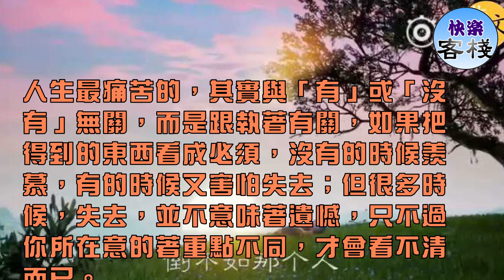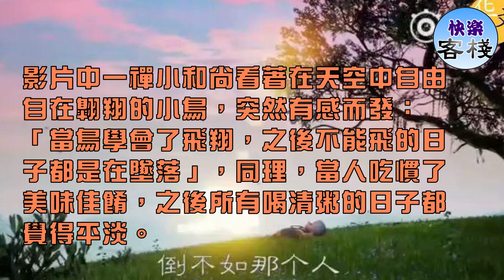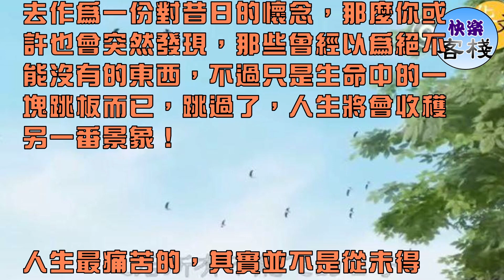「人生最大的痛苦不是得不到，而是得到又失去」一禪有感而發的話，4萬人流淚狂讚｜心靈勵志｜快樂客棧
人生最痛苦的，其實與「有」或「沒有」無關，而是跟執著有關，如果把得到的東西看成必須，沒有的時候羨慕，有的時候又害怕失去；但很多時候，失去，並不意味著遺憾，只不過你所在意的著重點不同，才會看不清而已。

影片中一禪小和尚看著在天空中自由自在翱翔的小鳥，突然有感而發：「當鳥學會了飛翔，之後不能飛的日子都是在墜落」，同理，當人吃慣了美味佳餚，之後所有喝清粥的日子都覺得平淡。

也因此一禪從中悟出了人生道理，「人生最大的痛苦，不是得不到，而是得到了又失去」，我們沒有輸給了苦，卻輸給了對甜的思念。

最後，一禪心有戚戚焉地說，「如果抓不住的人註定要走，倒不如他從未來過」！

人的一生當中，會經歷很多失去，但人們總是苦苦求得，如果我們能把失去作為一份對昔日的懷念，那麼你或許也會突然發現，那些曾經以為絕不能沒有的東西，不過只是生命中的一塊跳板而已，跳過了，人生將會收穫另一番景象！

人生最痛苦的，其實並不是從未得到，而是得到了又失去。